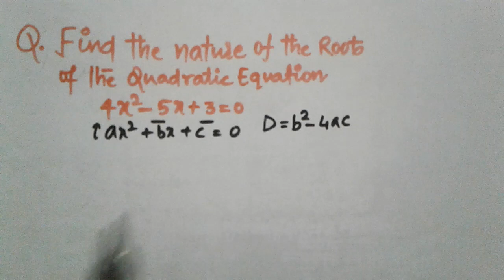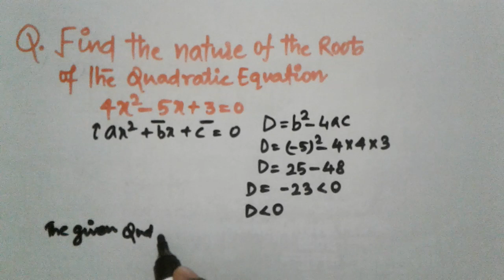Nature of Roots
Quadratic Equation Class 10,Board Exam,CBSE,ICSE,All State Board.